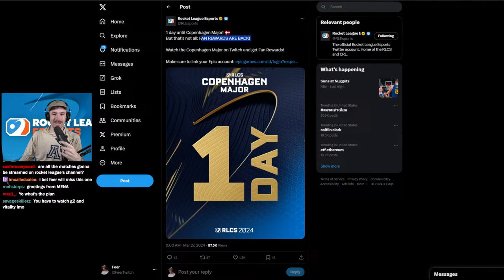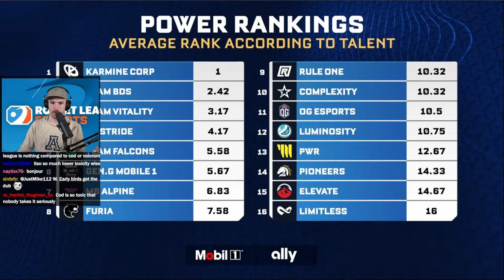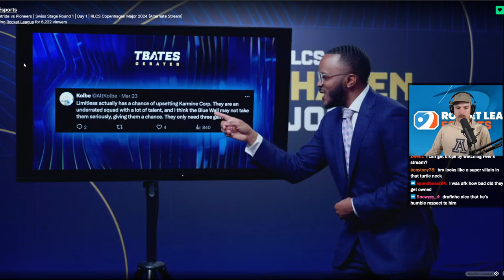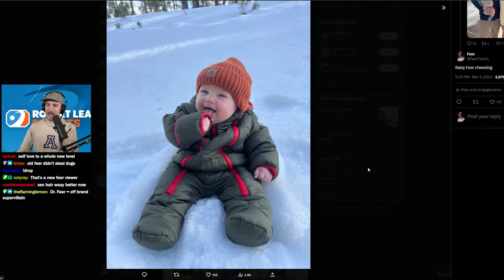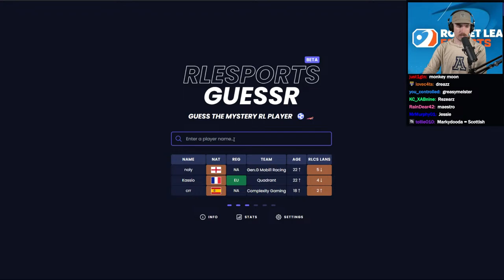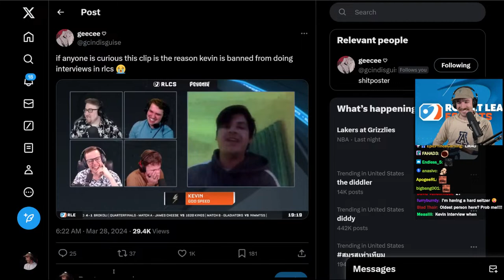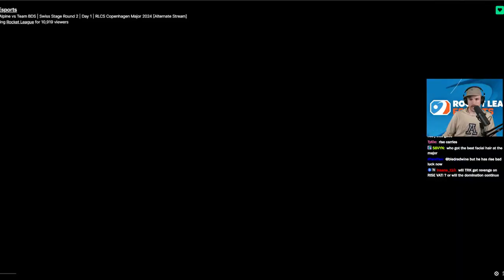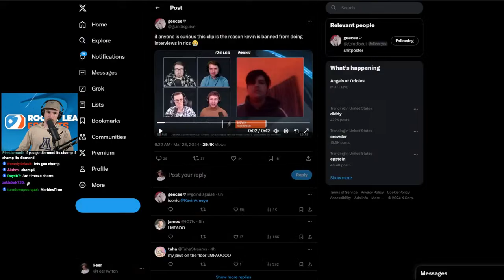RLCS MAJOR WATCH PARTY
2nd YT: @FeerPlus

What player or matchup do you want to see play the most? I love seeing everyone's input!